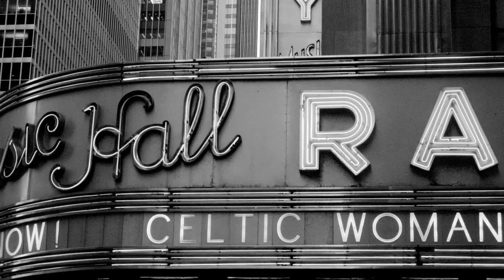Johanna Syrén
Konst Konstrunda Konstrundan Midsommarkransen Kransenrunt Kransenrunt.se Måleri Akvarell Skulptur Akryl Fotografi Bilboteket Bilbo Lantto April 2010 Johanna Syrén